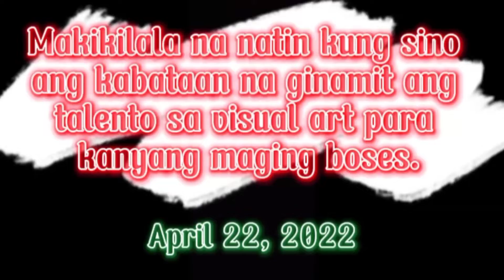Digital Graphic Art by Elijah Samuel Tanaliga Justo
Love & Dedication to Our Mayor #3 Josel James Violago